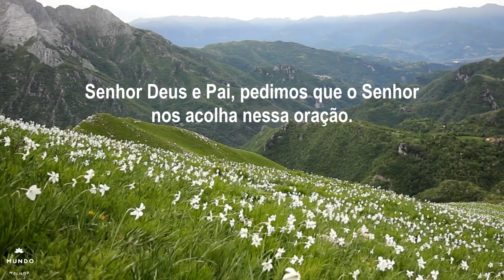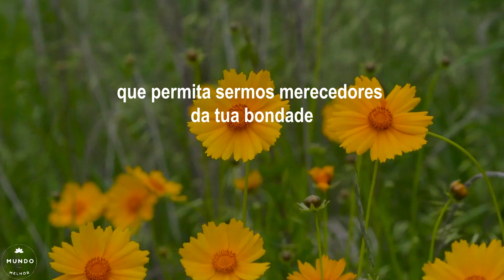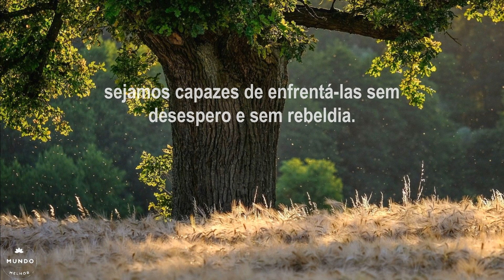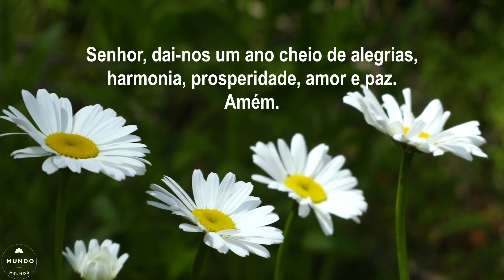Oração para ter um ano novo abençoado | Prosperidade, amor e paz 🙏 🌟🎉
👉ENCAMINHE ESSA ORAÇÃO PARA OS SEUS CONTATOS! 👉 Oração para ter um ano novo abençoado | Prosperidade, amor e paz 🙏 🌟🎉

Para a oração de hoje, apresentamos a Oração para ter um ano novo abençoado - Prosperidade, amor e paz. Coloque nos comentários as intenções desta oração

Oração para ter um ano novo abençoado é uma poderosa oração de fé e esperança, para que você seja abençoado com muitas alegrias, harmonia, prosperidade, amor, paz e tudo mais de melhor para sua vida.

Nesta oração suplicamos pela misericórdia divina e pedimos para sermos merecedores da bondade de Deus, que Ele nos conceda forças o suficiente para superarmos as nossas dificuldades.

Entendemos que não estamos imunes a tristezas e desilusões, por isso pedimos pelo amparo de Deus, para que quando elas surgirem, sejamos capazes de enfrentá-las sem desespero e sem rebeldia. Rogamos por bênçãos e pela vigilância de Deus, para que nos livremos das amarguras e tratemos as nossas desilusões como lições e ensinamentos.

Pedimos a Deus que nos permita o dom da gratidão, para que possamos reconhecer a proteção divina. Pedimos por um ano cheio de alegrias, harmonia, prosperidade, amor e paz.

Oração para ter um ano novo abençoado - Prosperidade, amor e paz  é mais uma edificante e linda mensagem em forma de oração do canal Mundo Melhor, reforçando que você faça essa oração para pedir proteção e bênção a Deus, é oração de hoje, para você assistir, orar conosco e encaminhar para pessoas queridas, com os nossos votos de muita paz e bênçãos para vocês.